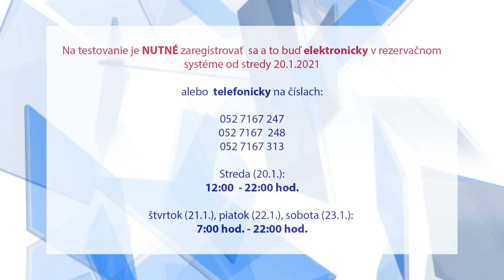Začína sa veľký skríning